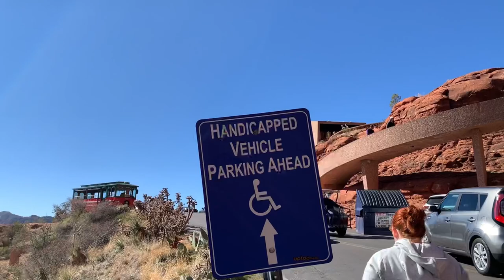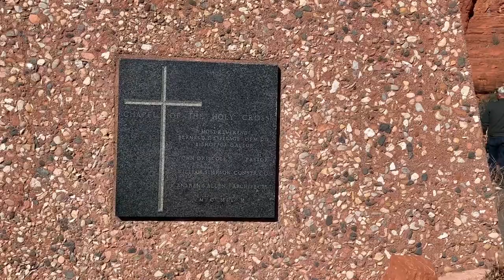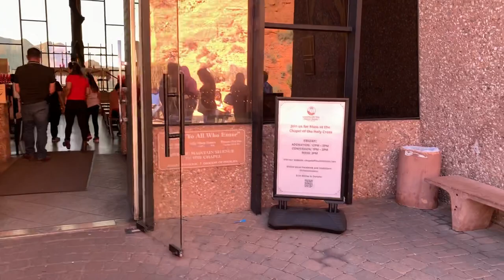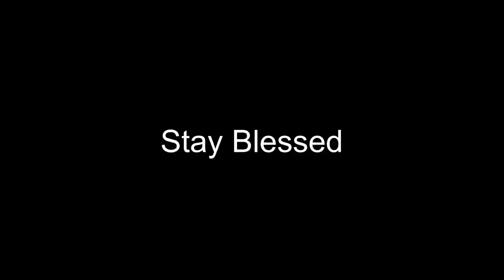Vlogs by Ani - #152 - Holy Cross Chapel, Sedona | Malayalam Vlog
The Chapel was commissioned by local rancher and sculptor Marguerite Brunswig Staude, who had been inspired in 1932 by the newly constructed Empire State Building to build such a church.

After an attempt to do so in Budapest, Hungary (with the help of Lloyd Wright, son of architect Frank Lloyd Wright) was aborted due to the outbreak of World War II, she decided to build the church in her native region.

Richard Hein was chosen as project architect, and the design was executed by architect August K. Strotz, both from the firm of Anshen & Allen.

The chapel is built on Coconino National Forest land; the late Senator Barry Goldwater assisted Staude in obtaining a special-use permit.

The construction supervisor was Fred Courkos, who built the chapel in 18 months at a cost of US$300,000.

The chapel was completed in 1956.